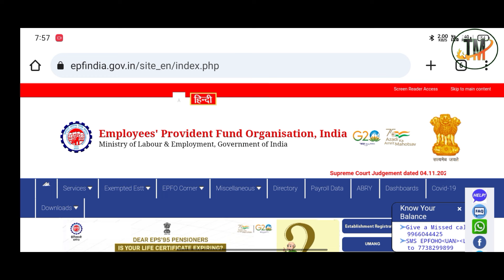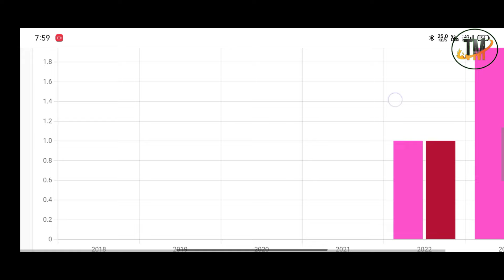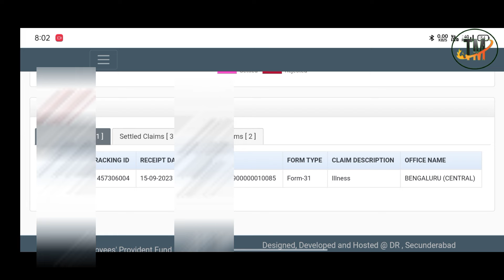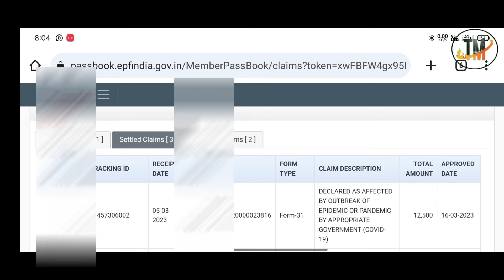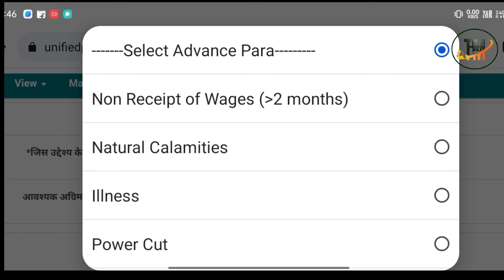PF का पैसा दुबारा कब निकाल सकते हैं और कितना दिन बाद जाने पूरी जानकारी ✅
PF का पैसा कितना बार निकाल सकते हैं पुरा PF कब निकल सकते है जाने पुरी जानकारी

Pf ka pura paisa kab nikal sakte hai

dubara pf kab nikal sakte hai

PF Website not working PF Website Not Working 2022

PF ki Website ki nahi chal rahi hai 2022

PF EPFO New Error 2022

EPFO Latest Update 2022 EPFO Latest Error 2022

PF Website

error occurred while verifying user details

PF ki website kyo nahi chal rahi hai

Thanks 🙏❣️